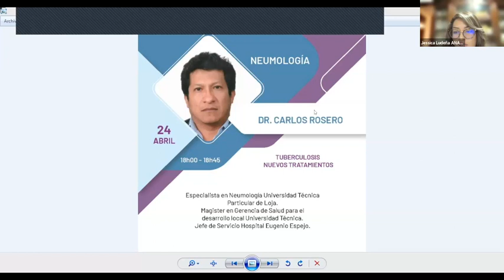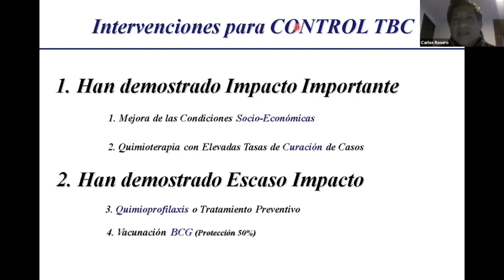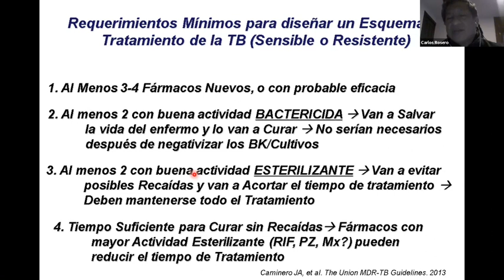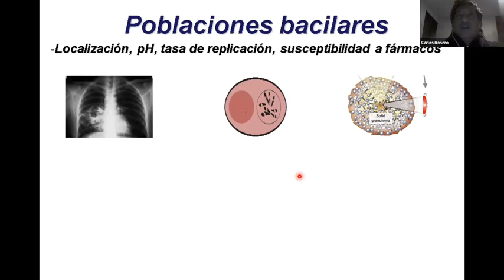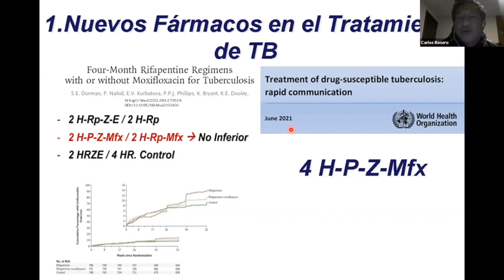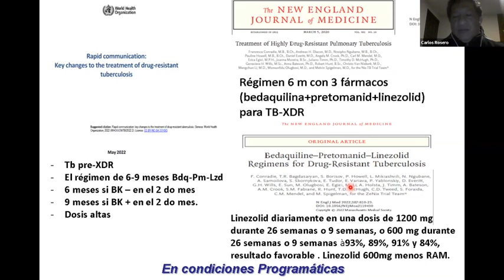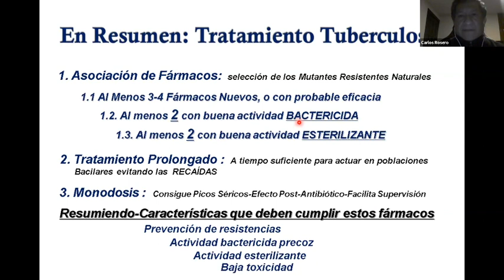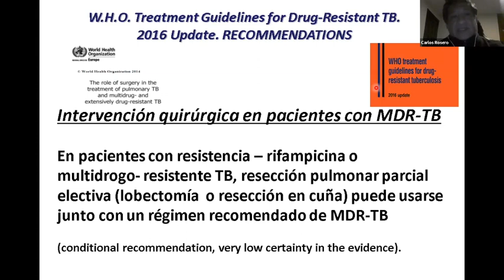Dr. Carlos Rosero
Tuberculosis Nuevos Tratamientos